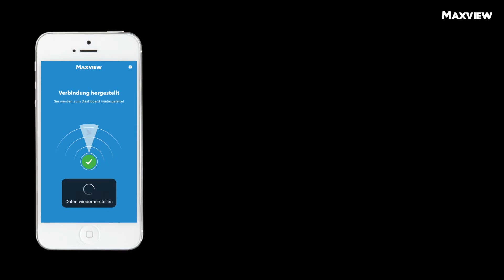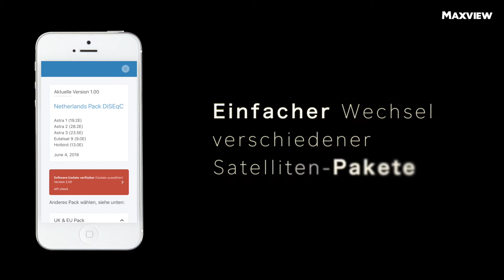Maxview Connect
Vollautomatische Sat-Anlage mit App Steuerung